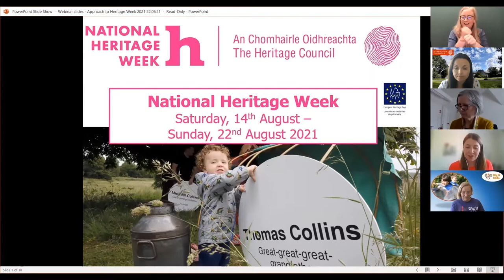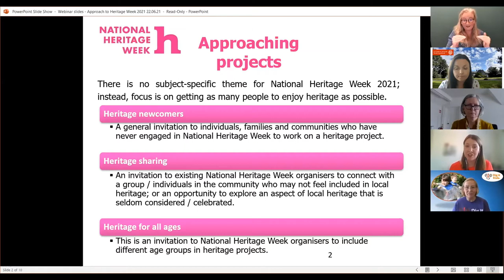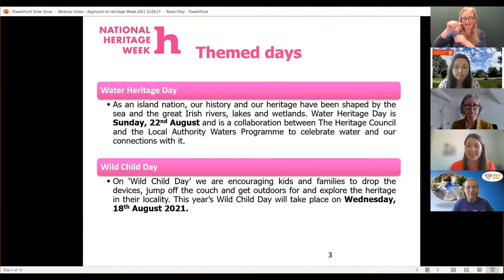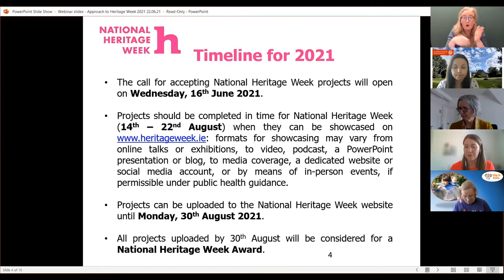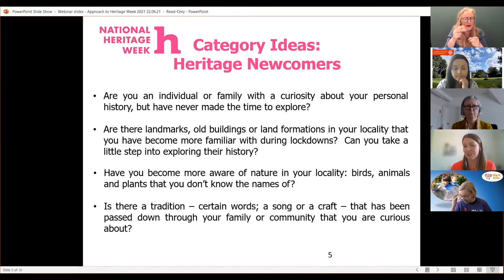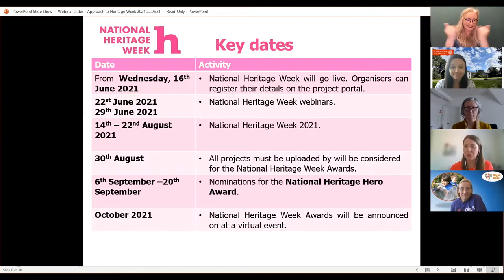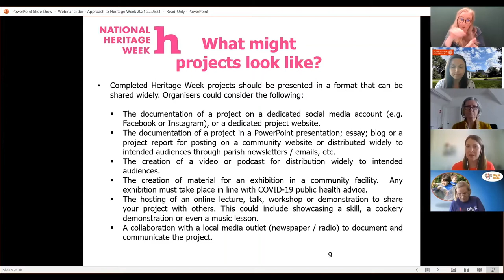Webinar for project organisers: Welcome to National Heritage Week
Learn about this year’s approaches and key dates.